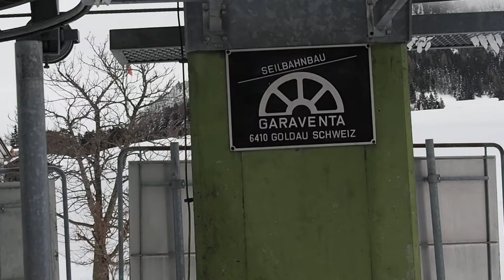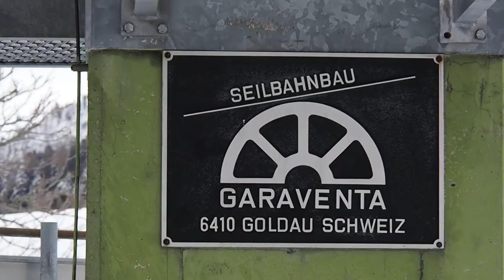Skilift Tristeli, St. Margrethenberg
Skilift Tristeli in St. Margrethenberg (Gemeinde Pfäfers/SG). Erbaut 1983 von Garaventa/Schweiz.

Ski lift Tristeli, St. Margrethenberg/Switzerland. Lift built in 1983 by Garaventa/Switzerland.

Sciovia Tristeli, St. Margrethenberg/Svizzera. Sciovia costruita nel 1983 da Garaventa/Svizzera.

Téléski Tristeli, St. Margrethenberg/Suisse. Construit en 1983 par Garaventa/Suisse.